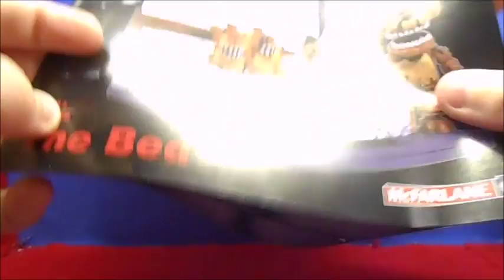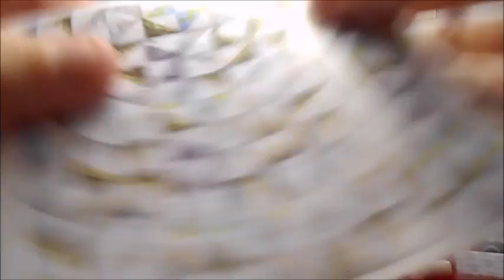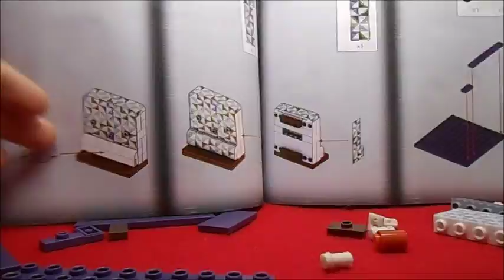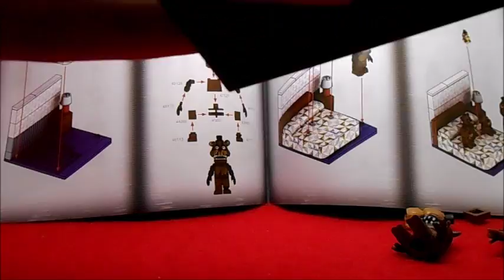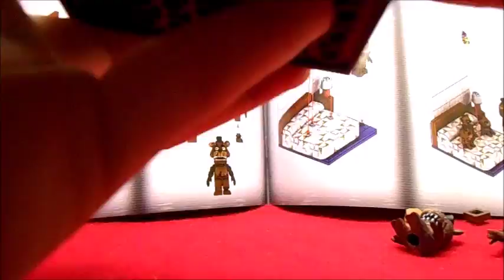Building Fazbears - The Bed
Let's build our nightmares